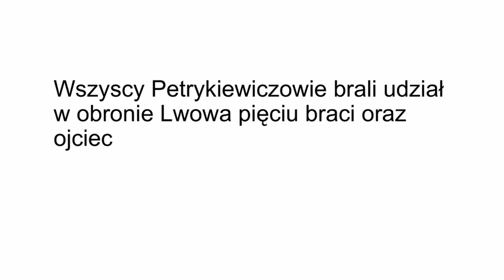PN 5 MAZ 04 OK INT Antoni Petrykiewicz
Antoni Petrykiewicz